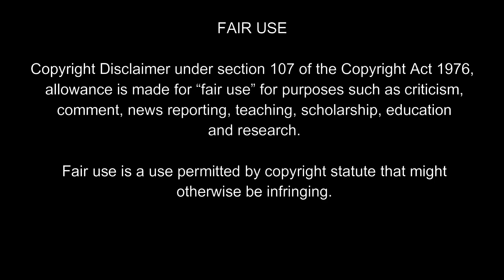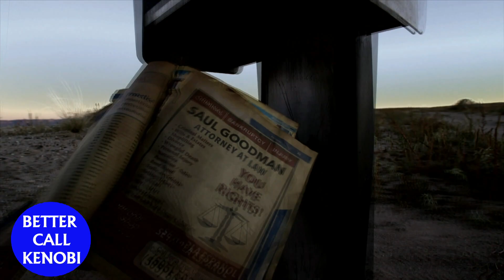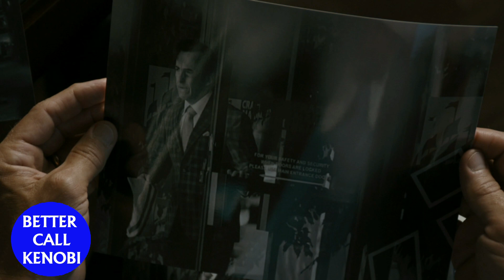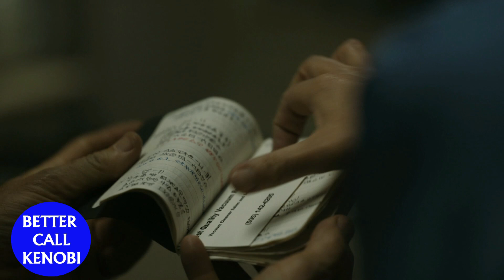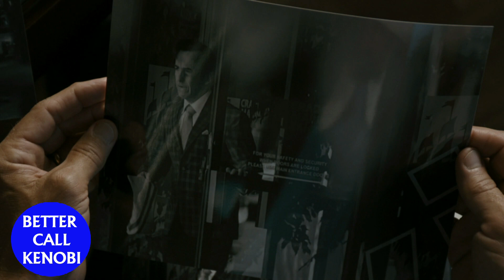BETTER CALL SAUL Temporada 6 Capítulo 6 RESUMEN, REVIEW Y ANÁLISIS CON SPOILERS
Hola, bienvenidos a Better Call Kenobi. Hoy analizaremos el CAPÍTULO 6 de la TEMPORADA 6 de BETTER CALL SAUL.